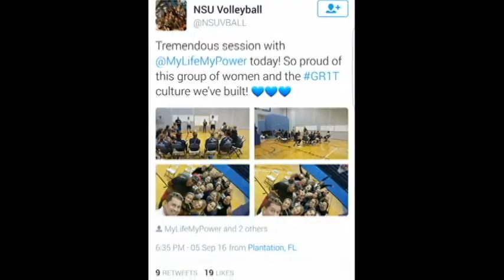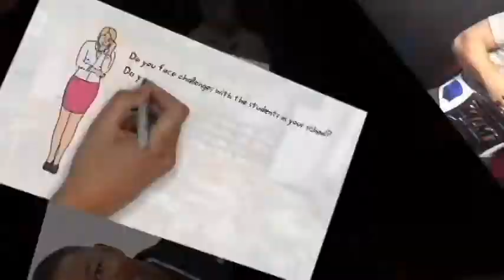My Life My Power News | Sept 8 2016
THIS WEEK: NSU VOLLEYBALL, MIAMI SUPERINTEDENT, HEADING TO BUFFALO, INTERNATIONAL RED RIBBON MOVEMENT 2016 *Info below*

IRRM is an interactive five-day  curriculum and program for teachers and parents to use with their students and/or child(ren).  We have developed a curriculum for K-2nd, 3rd - 5th and 6th – 12th grades. Within IRRM, we provide a facilitator's guide, age-appropriate materials, handouts and activities for adults to do with their students or child(ren).

visit TIRRM.org or mylifemypower.org for more info!